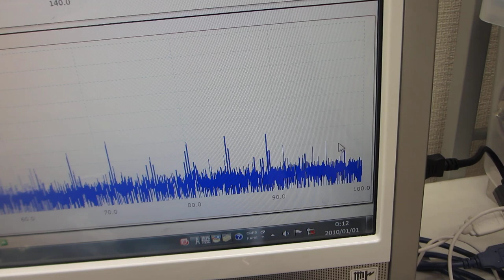超音波プローブの表面弾性波を利用した、超音波制御実験（超音波システム研究所）